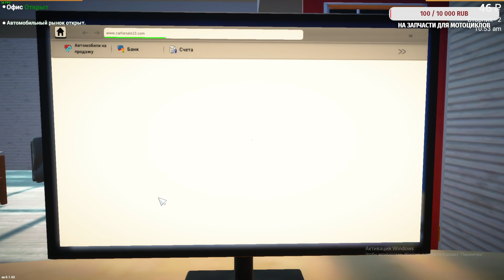Перекупские движения (Car For Sale Simulator 2023 #3)